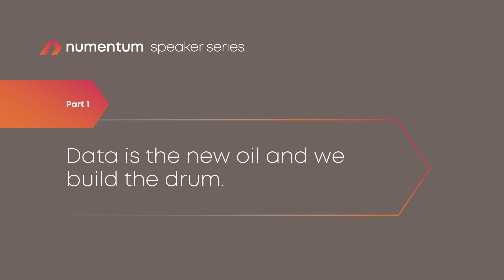Numentum Speaker Series, featuring Jason Rose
In this edition of Numentum Speaker Series, Dan sits down with Pure Storage Chief Marketing Officer Jason Rose to talk about leadership, the power of data, and the importance of asking questions.

WHO IS JASON ROSE?
Jason joined Pure Storage in 2020 as Chief Marketing Officer. He oversees all aspects of Marketing globally, including Pure’s brand, communications, solutions, and demand-generation efforts.

Before joining Pure, Jason was a member of SAP's Marketing Leadership team and held positions including CMO for Customer Experience and SVP of Digital Experience and Social Channels.

Prior to SAP, Jason was the CMO at Gigya, the leader in customer identity management. During his tenure, he helped Gigya create the Customer Identity Management category and place Gigya in the#1 position. His team led the development of a new brand narrative and sales momentum that led to the company’s acquisition by SAP in 2017. He has experience in marketing technology platforms and applications for both start-ups and large enterprises.

Jason loves spending time in Lake Tahoe paddle boarding, kayaking, swimming, mountain biking, and skiing with his three boys, three dogs, and lovely wife Yelena. Jason holds a bachelor's degree in Business Administration from Wilfrid Laurier University and is a Certified Professional Accountant.